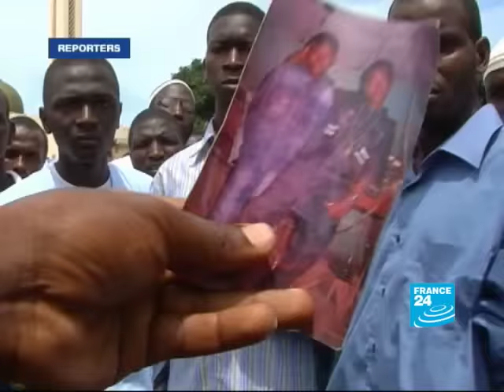L'ivresse du pouvoir du capitaine Dadis Camara • FRANCE 24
Au pouvoir depuis neuf mois, Dadis Camara s'est attiré les foudres de la communauté internationale au lendemain de la sanglante répression du 28 septembre. Rencontre avec le chef de la junte qui dit "être entre le marteau et l'enclume".